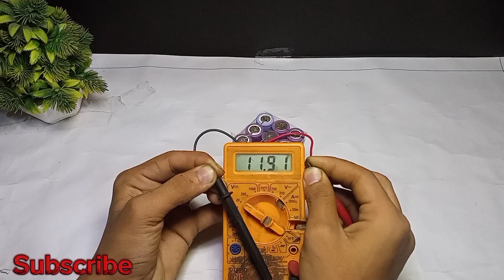How to Make 12v Battery ll 12v Battery kaise banaen ll Lithium-ion Battery sa 12 volt battery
Ghar per battery kaise banaen
Lithium cell se battery banaen 12
With BMS
How to make 12
Best 12 volt battery

Motor Hacker rk